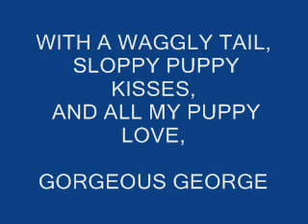A CHRISTMAS SURPRISE FOR GRANDMA & BUDDY